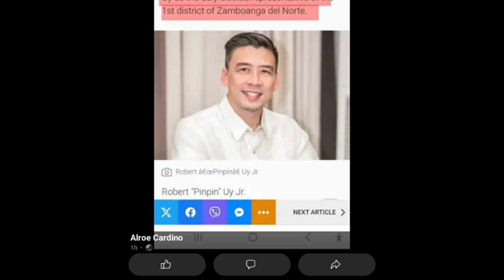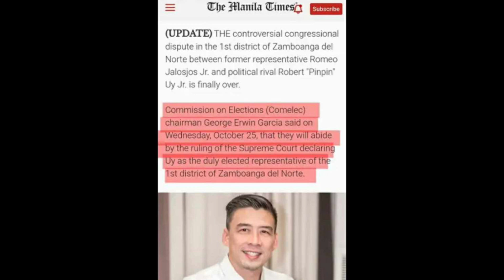congrats Cong. PINPIN UY